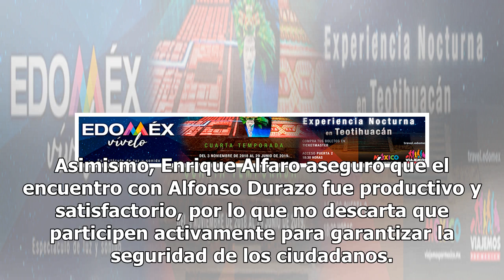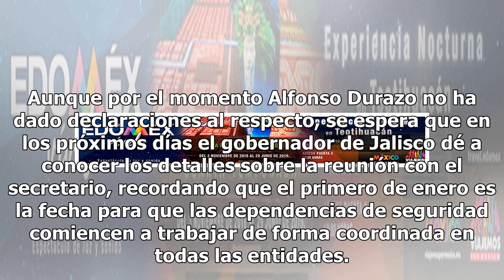Alfaro se reúne con Durazo; afinan detalles de estrategia de seguridad estatal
El gobernador de Jalisco, Enrique Alfaro, y el secretario de Seguridad Pública (SSP), Alfonso Durazo, se reunieron el pasado martes para comenzar a trabajar en el plan de acción que se implementará en el estado.